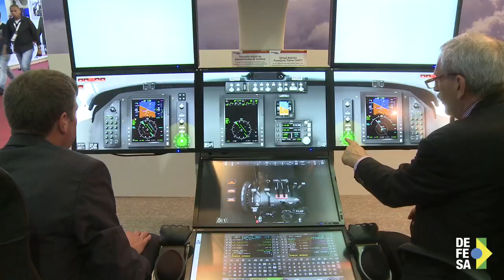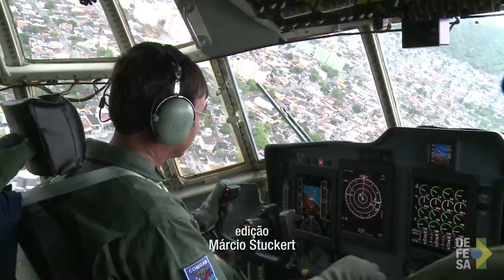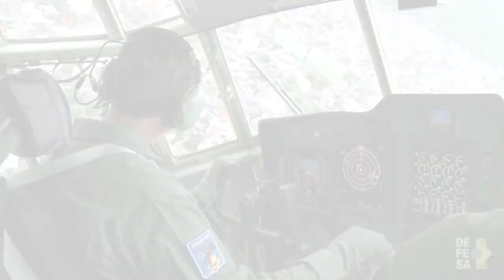TV Defesa: Indústria de defesa é destaque nos avanços recentes do Ministério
Ampliar o contato com outros países e assegurar que, dentro do Brasil, o setor da Indústria de Defesa possa contar com todos os instrumentos para crescer, gerando lucros para a economia nacional foram os grandes desafios assumidos pelo Ministério da Defesa ao longo dos últimos dois anos e que trouxeram resultados importantes para o desenvolvimento do setor.